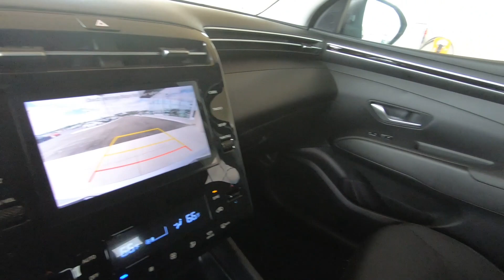New 2024 HYUNDAI TUCSON SEL AWD SUV For Sale In Columbus, OH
Please visit Ricart Hyundai to view this New SHIMMERING SILVER 2024 HYUNDAI TUCSON SEL AWD for sale near Columbus, Ohio.

Stock #: HTR1061

Description:
2024 HYUNDAI TUCSON SEL AWD
New 2024 Hyundai TUCSON Suv is For Sale in Columbus, Ohio. This model has a 2.5 L engine, 8-Speed Automatic w/OD transmission, and is finished in Silver paint. Whatever questions you might have about this vehicle, you can be certain that our sales advisors can assist you every step of the way. On top of that, our financing experts are prepared to help you find the lease or finance option that is right for you. Find us at 4255 S Hamilton Road in Groveport, OH 43125, servicing customers throughout Central Ohio.